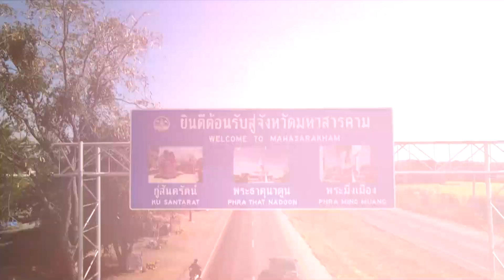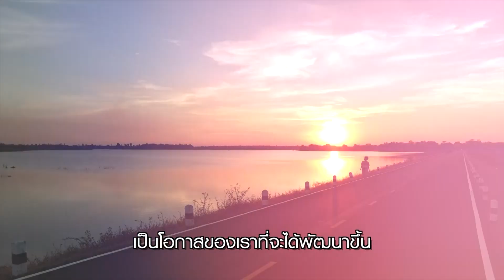น้ำขิง l Back Story l รายการ Idol Paradise EP.1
“น้ำขิง” สาวเก่งแดนอีสาน ที่สนใจในการเต้น Cover Dance จนถึงขั้น วันไหนไม่ได้ซ้อมเต้นวันนั้นกินข้าวไม่อร่อย!!!

ติดตามความเคลื่อนไหวของ Idol Paradise ได้ทุกช่องทาง